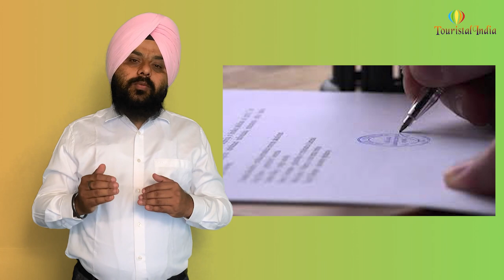Why Canada Give You 5 Year Ban ? ! Canada 5 Year Ban ? ! Canada Visa Ban! Canada!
3. Facebook page like